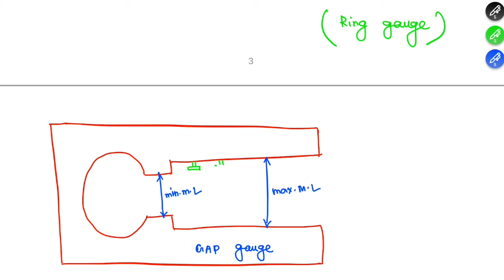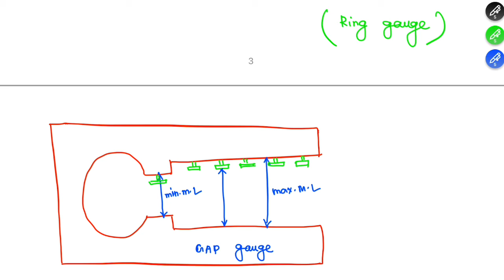Plugs gauge | Metrology | lecture-15 | Tamil | PoriyalaninPayanam